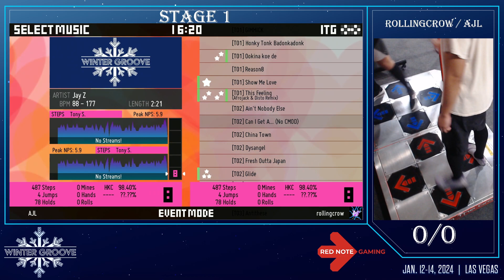Winter Groove 2024 Pool B AJL v RollingCrow